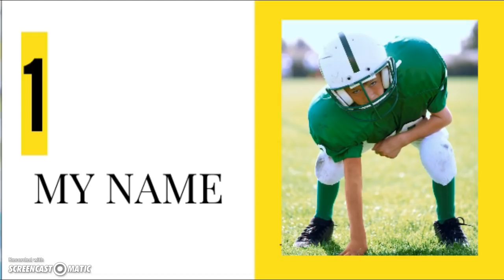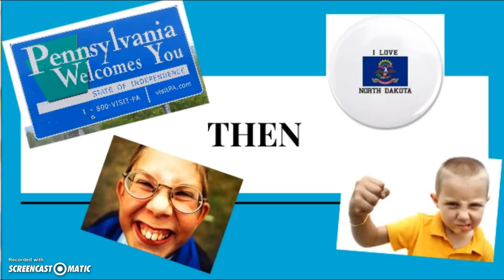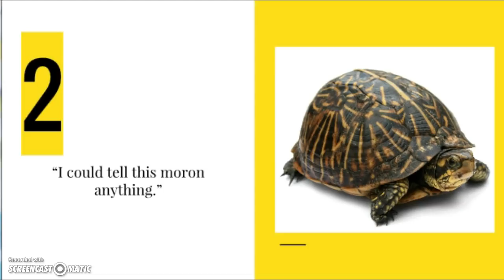Crash by Jerry Spinelli Ch. 1-2